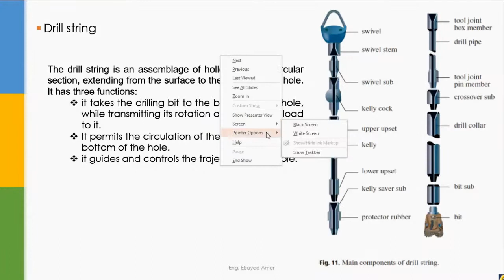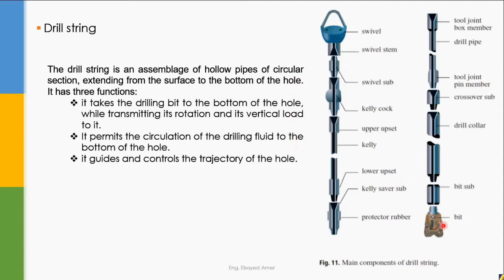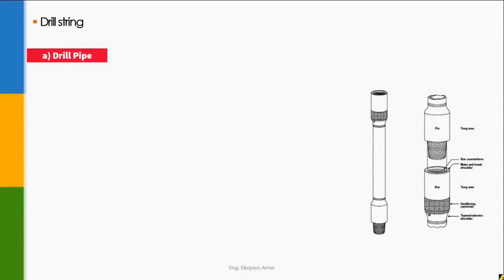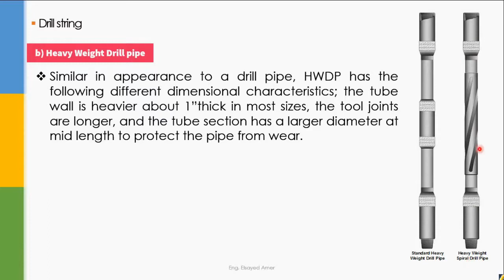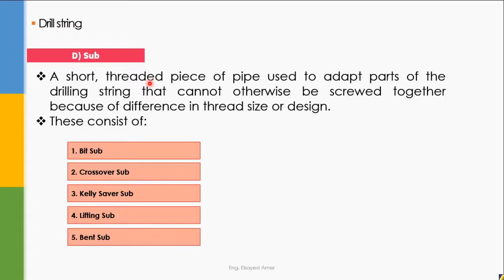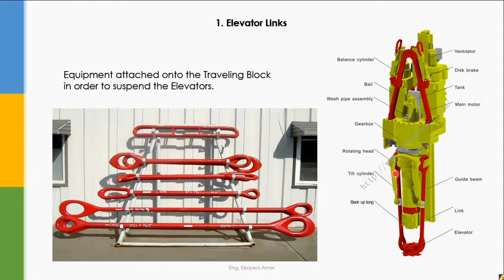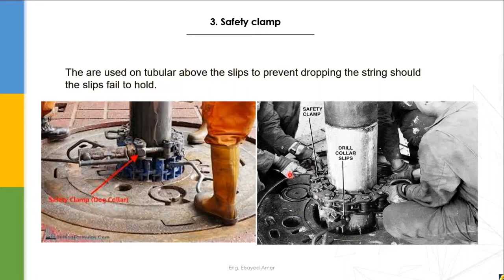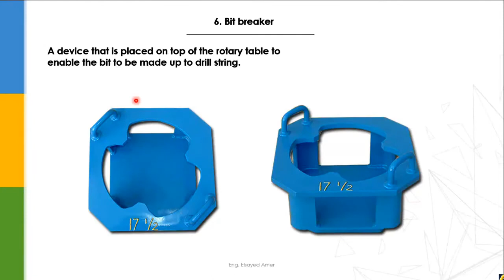3 Tubular handling equipment